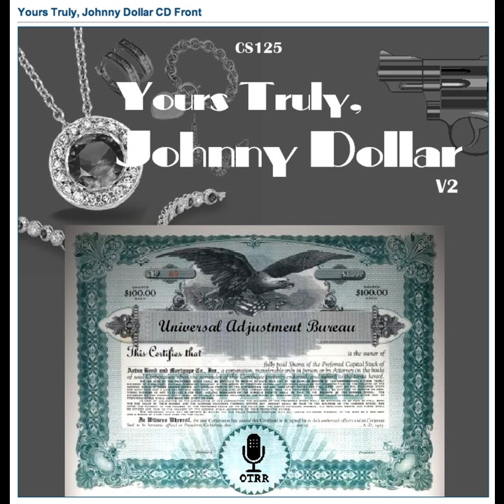Yours Truly, Johnny Dollar - 590322 629 The Lake Mead Mystery Matter